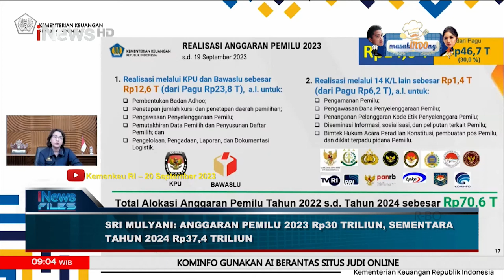Pemilu Serentak akan Digelar 14 Februari 2024, Penentuan Pemimpin Bangsa & 3 Poros Koalisi Pilpres